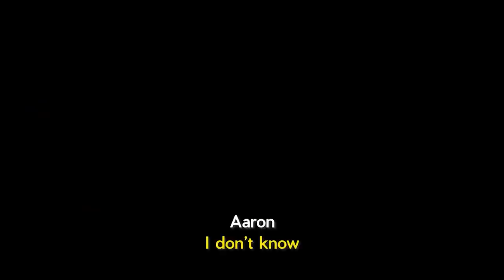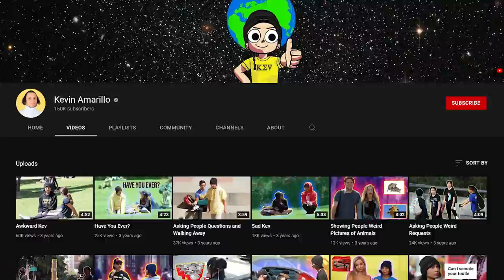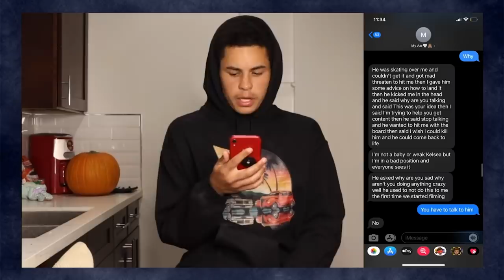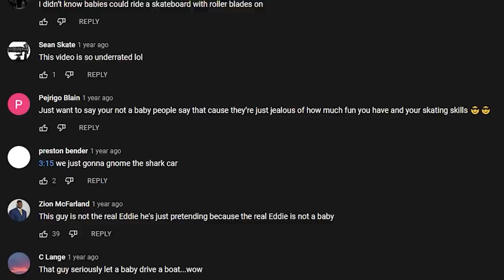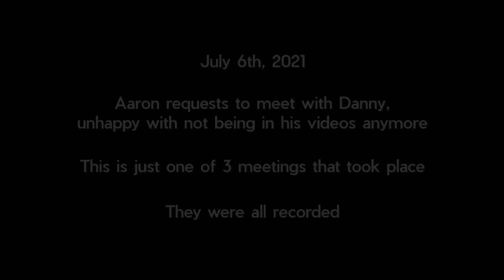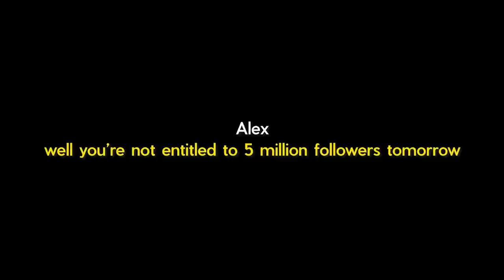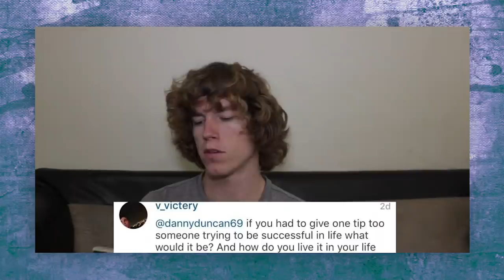The Danny Duncan Situation Got More Complicated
Timestamps
0:00 Subscribe!
0:42 Danny vs. Aaron
1:46 Ten Year Contract
2:51 Multiple Physical Altercations
5:50 Aaron Clout Chasing?
6:25 The Bathroom Story
7:23 Bullying
8:34 The Big Problem
8:59 More Bullying
9:29 Aaron Starting Drama for Views
11:03 Both Could Be in the Wrong
11:28 Final Thoughts